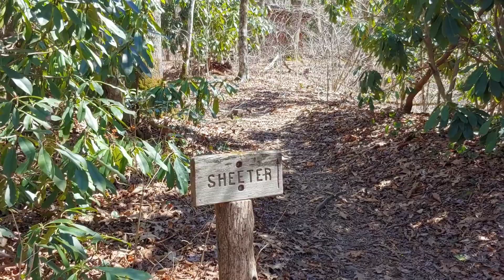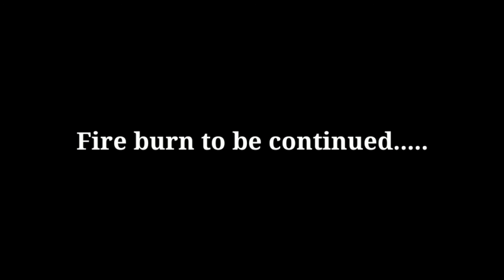AT Episode 4: A Post Card Day